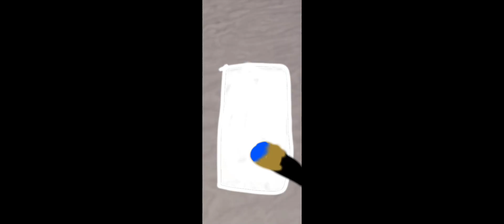Parts 7-10 for